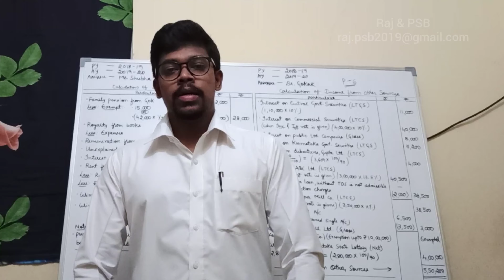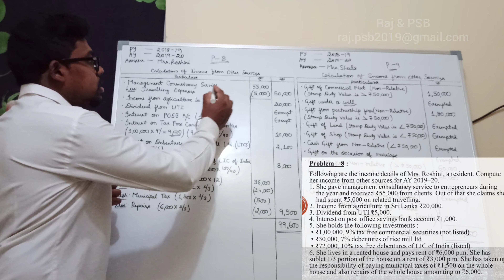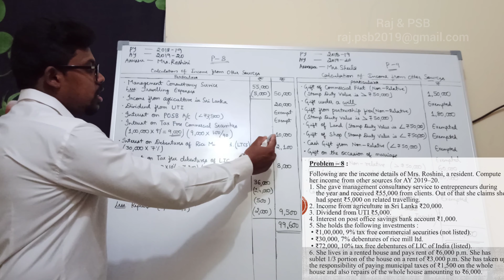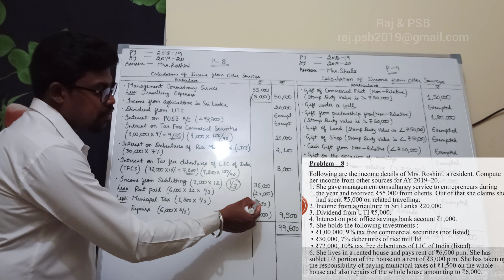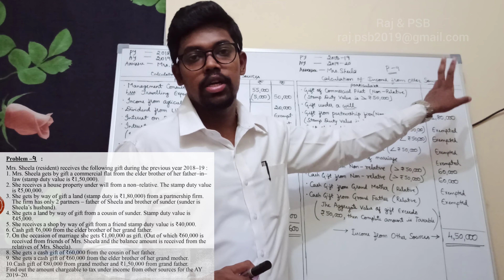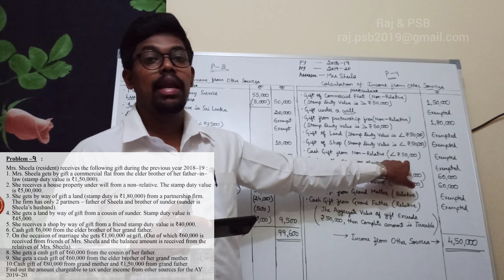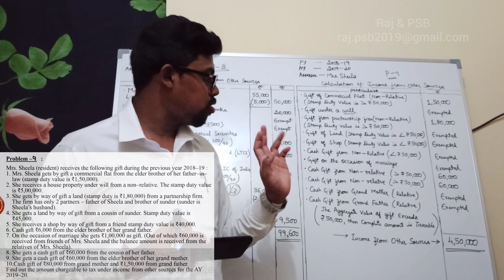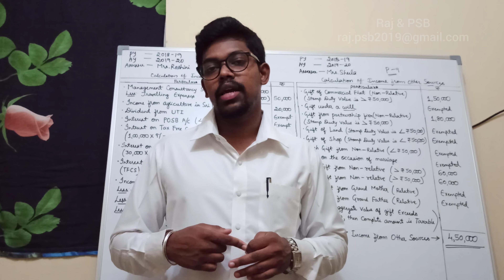Income Tax-II | Income from Other Sources | Problems | Part-6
Subject : Income Tax-II (Assessment Year 2019-20)
As per Bangalore University syllabus of VI Semester B.Com. and BBA.
Download the theory notes of Chapter-3, "Income from Other Sources" in Google Classroom or in Google Drive.

Google Classroom with the Class Code : p3lhqfl